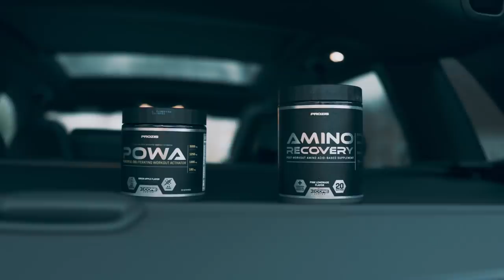Strongman vs Fitness Models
Recently met up with @Eddie 'The Beast' Hall to smash some shoulders. Unreal strength and top guy.

If you're struggling with your diet and training let us coach you. Sign up and get your very own customised diet and training programme below:

Save Money on all Prozis Supplements with our code HARRISONTWINS go through this

-Ps when you use our code you get Prozis points for FREE Products!